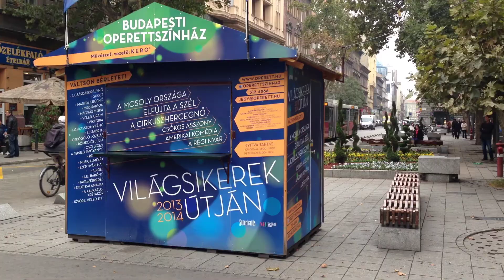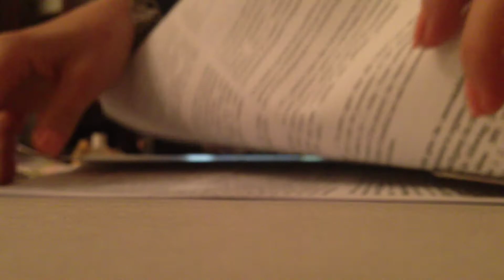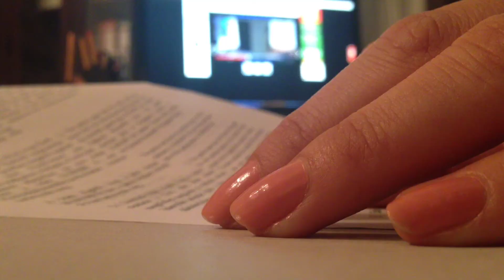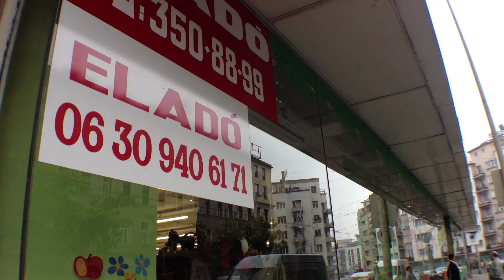Aisling Irish Property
Aisling Riordan - RTE Ireland
Story produced during CIRCOM MoJo training in Budapest, October 2013